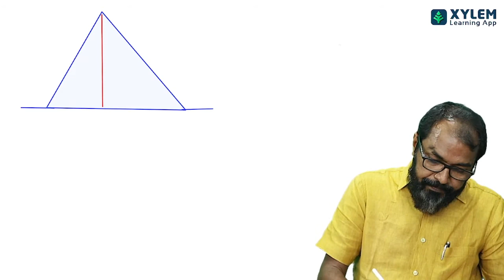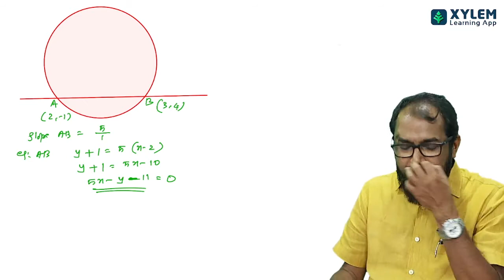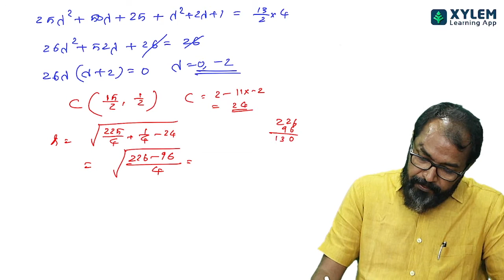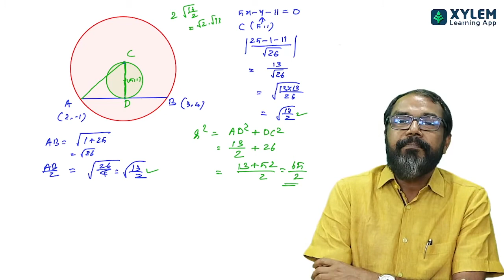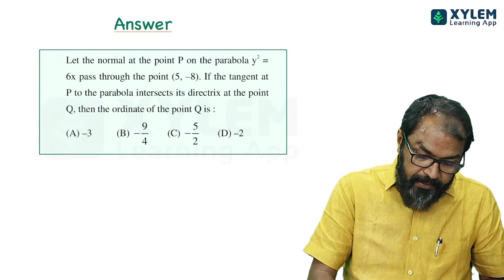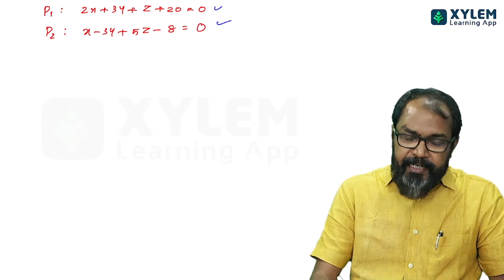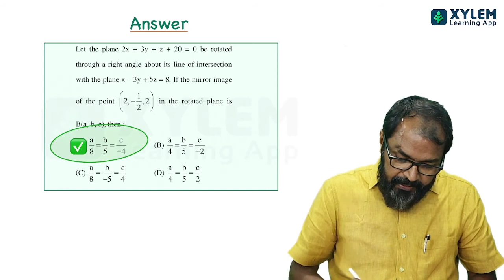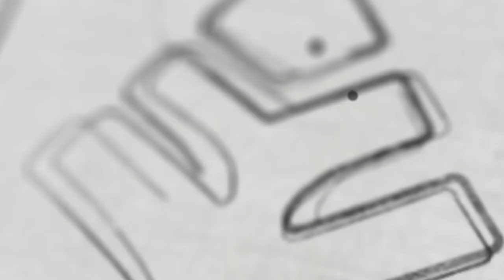JEE MAIN - MATHS-YEAR 2022 - JUNE 26TH SHIFT-1 SEC A - QUESTION NUMBER 11 TO 16 | XYLEM JEE MAIN